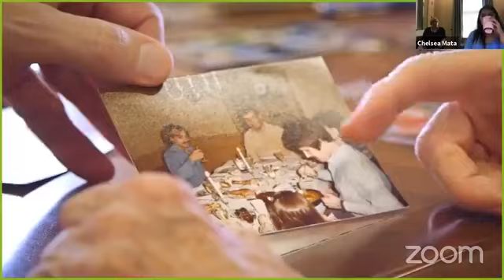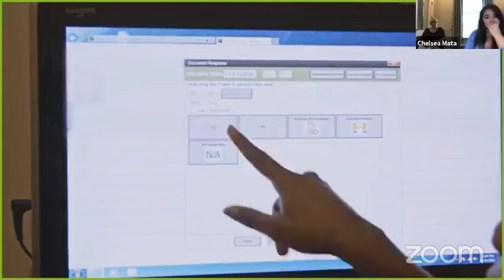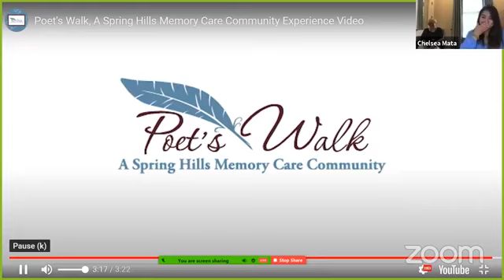Poet's Walk, A Spring Hills Memory Care Community (Sarasota).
In this SBB Live, you will meet the Executive Director Denise & the Sales Director Chelsea from Poet's Walk! Learn about this very special, all-memory care community located in Sarasota.

"At Poet’s Walk Sarasota, we redefine assisted senior living by offering a unique form of care and attention from leading memory care professionals. Comprised of dedicated doctors, nurses, and social workers, each member of our team utilizes the same C.A.R.E. Standards to ensure individualized attention at the highest level of quality. In addition to the care that our residents receive each and every day, Poet’s Walk offers a unique set of feature and amenities, designed to foster an environment that supports a sense of independent living."